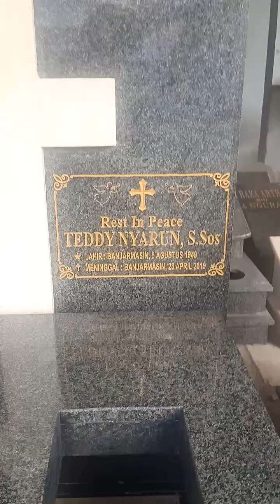kijing makam kristen granit impala kwalitas super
pesan bisa chat dulu